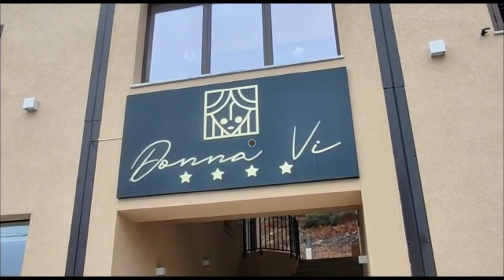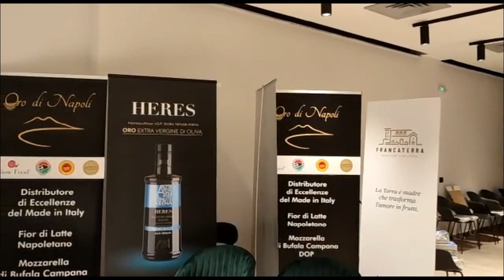Interviste I° Trofeo "Oro di Napoli"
A cura di Matilde La Placa